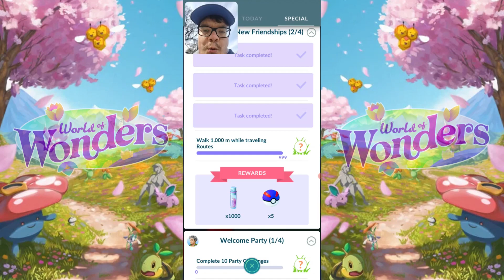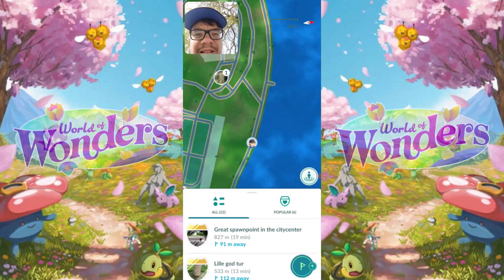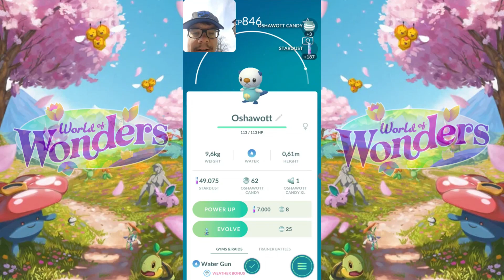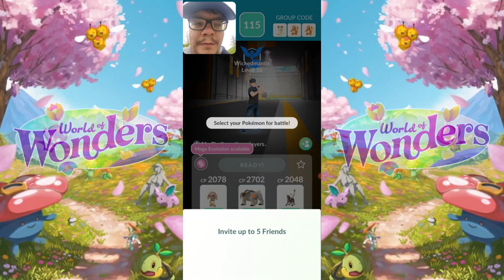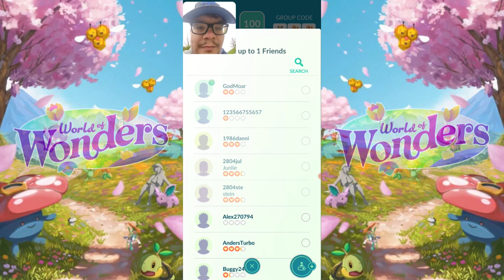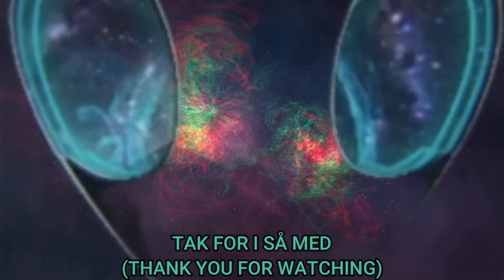Ep 11: Duen der Snakker | Pokémon Go Kolding Legenden.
Denne her gang skal vi gå lidt af en runde og fange Pokémon, videoen er i delt op i 2 så den i ser her er del 2 hvor jeg fik det sidste Røde æg til min samling, hvad mon der snakker til mig højt oppe i himlen er det en Pidgeot, butterfly, eller det Mewtwo😱